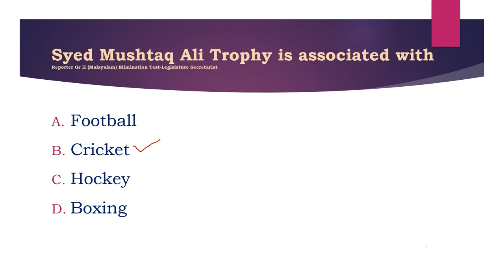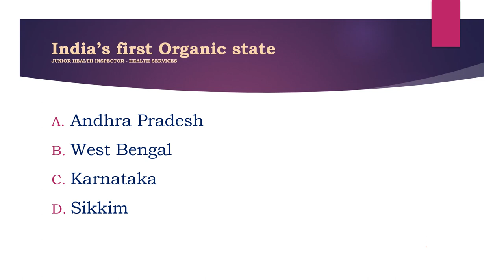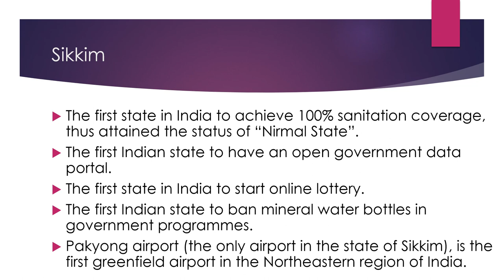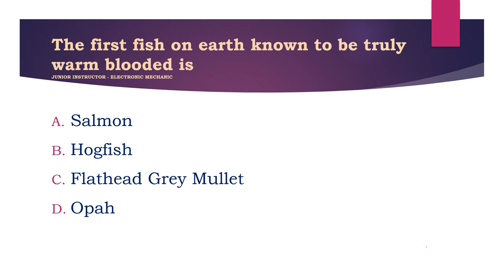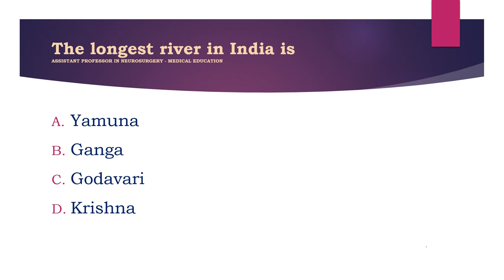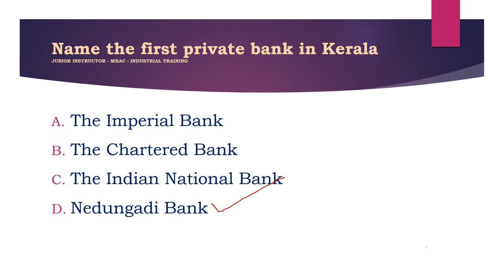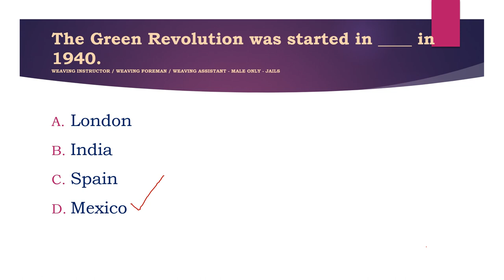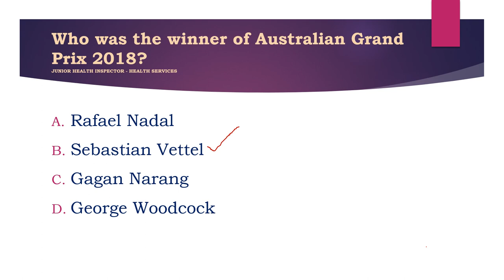Current Affairs & GK for Sub Inspector of Police, Excise Inspector, Assistant, etc.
This video will be useful for those who are preparing for Computer Assistant Grade 2, KAS (Kerala Administrative Service), offset machine operator grade II and all other degree level exams.